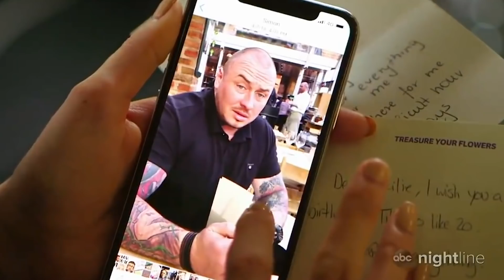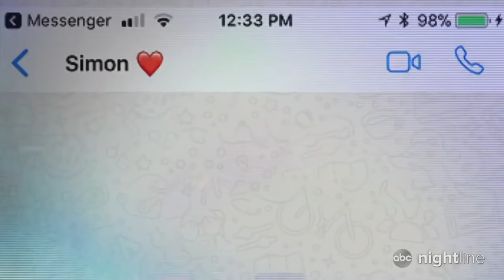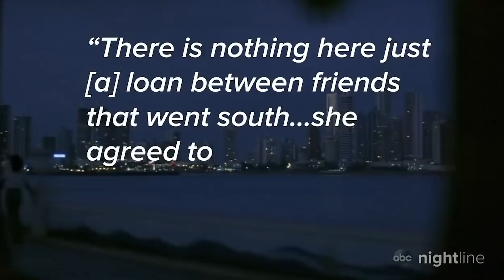NOLOL BEEN AH AYUU TUSAY, BALSE MAXAA KA DAMBEEYAY?